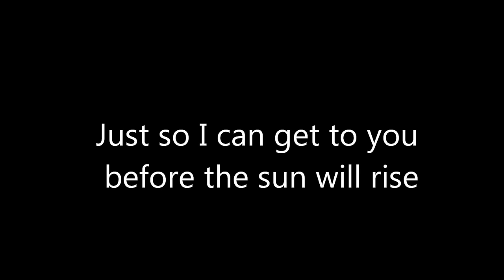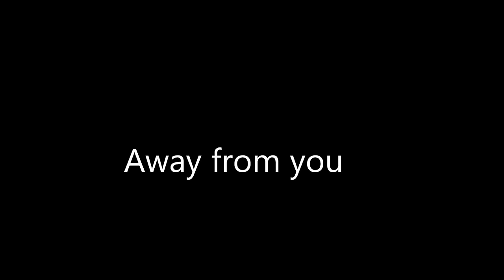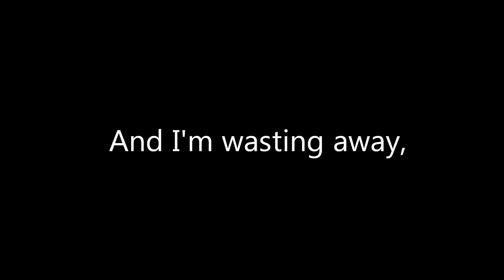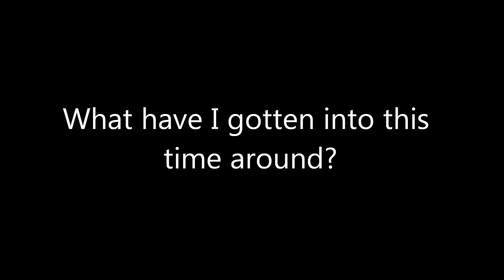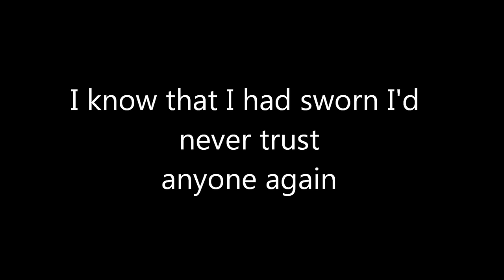A Day To Remember - You Had Me At Hello (With Lyrics)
This Is for a very special someone. I love you so much.